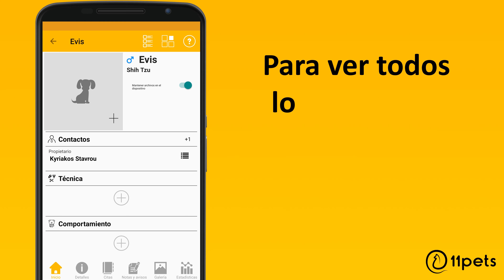Elimina el contacto de un animal con 11pets: Groomer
A veces tenemos que eliminar el contacto relacionado con una mascota. Para esas ocasiones, con 11pets puedes hacerlo de una forma muy simple para mantener siempre los perfiles de los animales actualizados.

11pets: Groomer es la aplicación más completa para peluqueros profesionales. Con esta podrás administrar tus clientes y sus mascotas, ofrecer citas electrónicas, comunicarte con tus clientes y manejar tu facturación.

Descarga la aplicación ahora, regístrete como peluquero profesional y pruébela gratis durante 30 días.